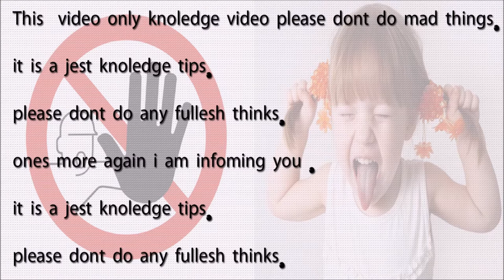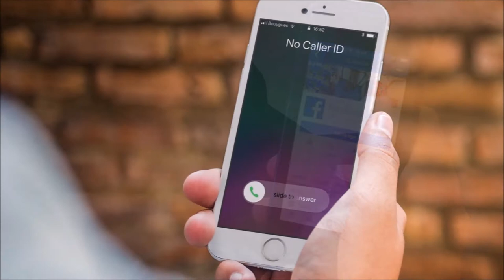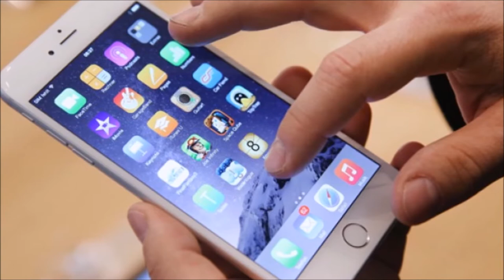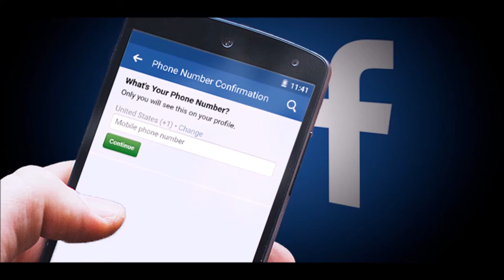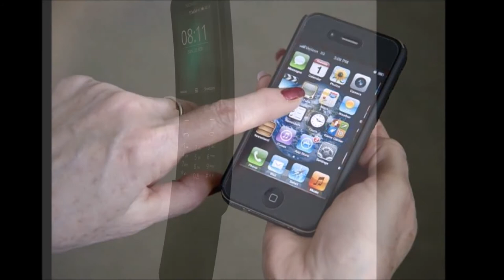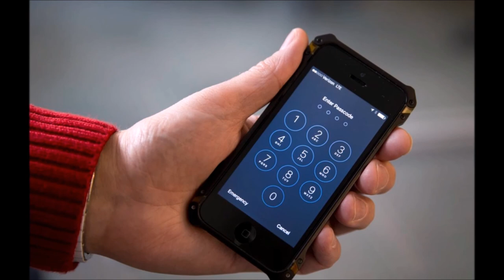How to Hack Someones Cell Phone without Touching It part1